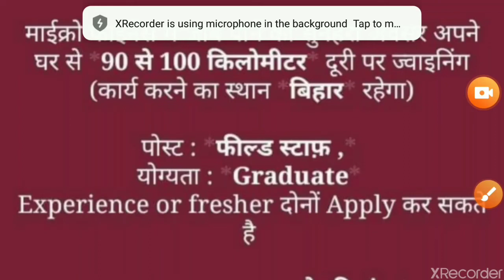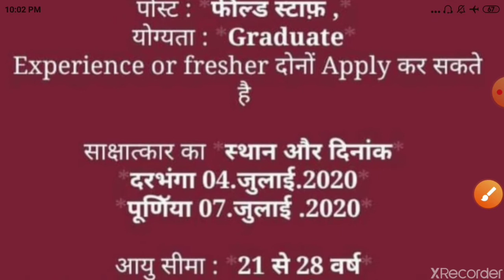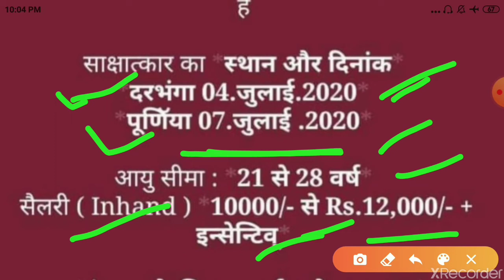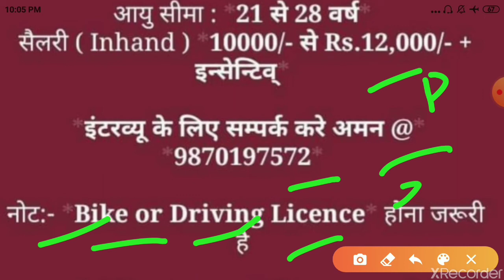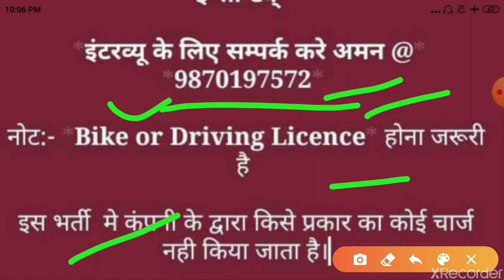Bihar m Microfinance m job kare. बिहार के सभीजिलों में नौकरी करें।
Finds m aap Sabi k liye job se related video le k aate hi rahata hu.

Video Kesi lagi comments kare.

Whatsap group m add hone k liye.

Anna no comments kare.